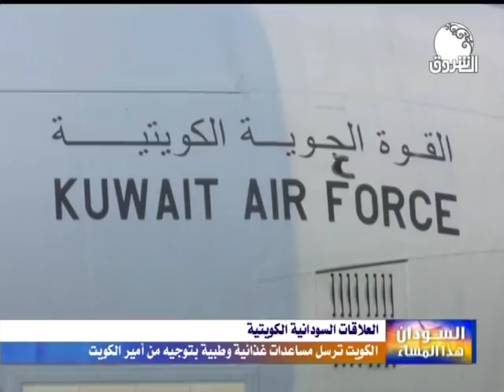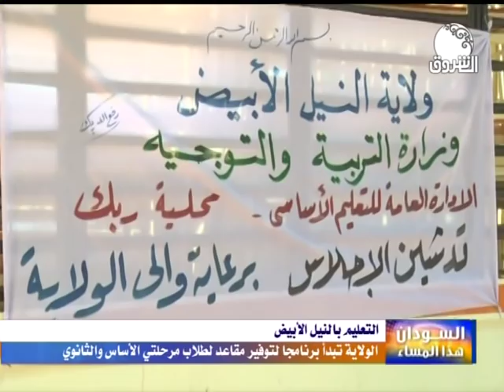السودان هذا المساء ـــ الجمعة 15 نوفمبر 2019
الشروق_ الفضائية
Ashorooq Tv
ـــــــــــــــــــــــــــــــــــــــــــــــــــــــــــــ